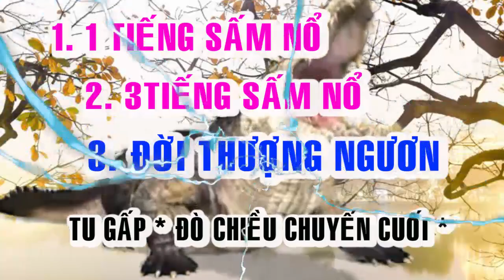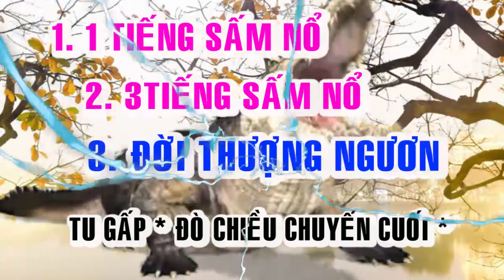Bối cảnh hạ ngươn đời thượng ngươn Tu mau kẻo trể đò chiều đò chiều chuyến cuối 3